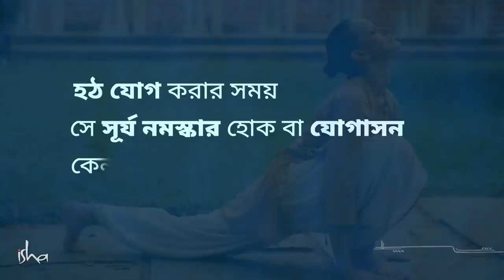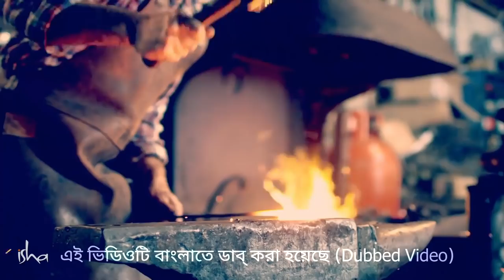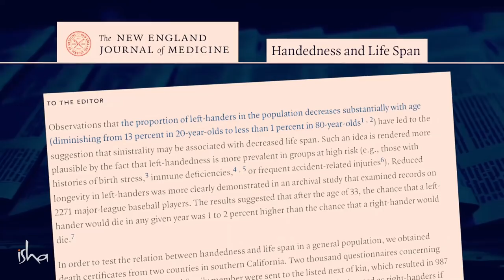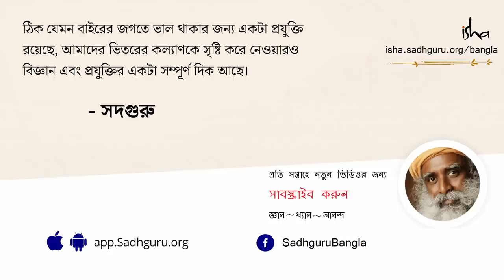ঘুম থেকে ডান দিকে ফিরে কেন উঠবেন? | Why You Should Wake Up on the Right Side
হঠ যোগের অভ্যাস সবসময় ডান দিক দিয়েই শুরু করার গুরুত্ব নিয়ে আলোচনা করতে গিয়ে সদগুরু ঘুম থেকে সঠিকভাবে ওঠার অর্থাৎ ডান দিকে ফিরে ওঠার বিজ্ঞান সম্পর্কে আমাদের অবগত করছেন। এভাবে ঘুম থেকে উঠলে দেহতন্ত্রে কোনোরকম ক্ষতি হওয়ার সম্ভাবনাকে আমরা এড়িয়ে যেতে পারি।
ghum theke dan dike fire keno uthben?